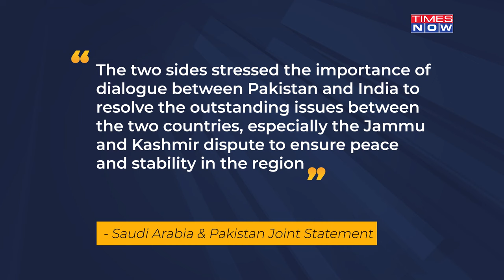Saudi Backs India on Kashmir in Talks with Pakistan PM: Sharif's Defeat to Modi?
Pakistan experienced a significant diplomatic setback as PM Shehbaz Sharif did not raise the Kashmir issue during his recent visit to the Kingdom. Sharif met with Saudi Prince Mohammed bin Salman at Al-Safa Palace in Mecca on April 7. While the Kashmir issue was anticipated, MBS stressed the need for dialogue between Islamabad and New Delhi to resolve their "outstanding issues." This highlights the growing diplomatic prowess of India and Saudi Arabia as they navigate their foreign policies adeptly.